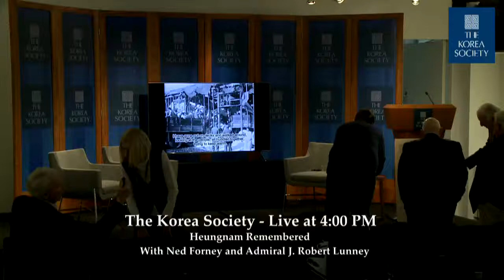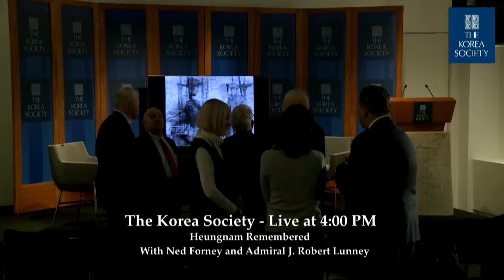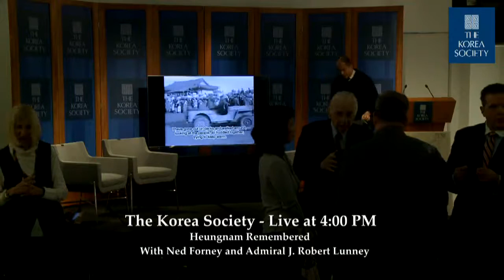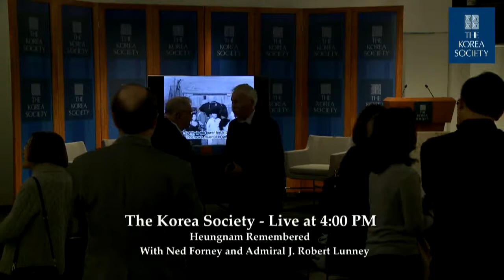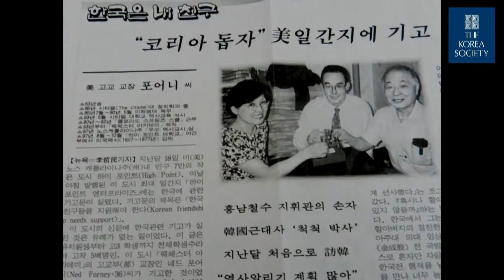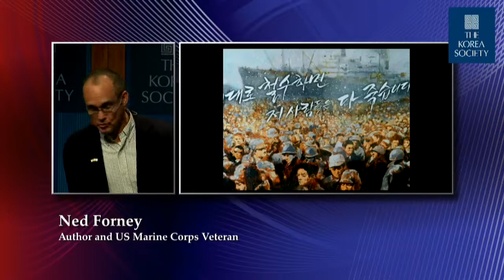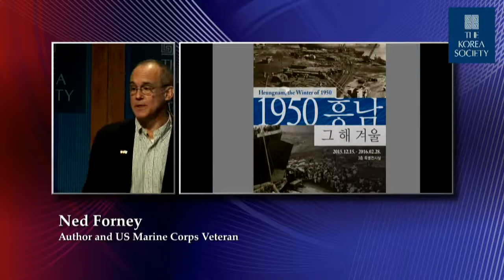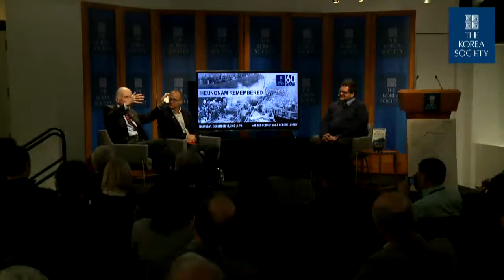Heungnam Remembered KoreaSociety 12 14 17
December 14, 2017 - Author Ned Forney and retired Admiral J. Robert Lunney discuss the Heungnam Evacuation and Lunney’s “Ship of Miracles” in this special holiday event commemorating the United Nation’s first humanitarian evacuation. Forney speaks to his major Seoul daily release profiling six descendants of those saved, including South Korean President Moon Jae-in. Lunney, who welcomed President Moon to Virginia during his first US visit as President, shares reflections on those harrowing days, acts of heroism, and the extraordinary flight to freedom.

A holiday reception follows, marking the December 1950 evacuation for members and guests, to include visitors from the United Nations nearby. The event also marks the 60th anniversary of the first Korea Society board meeting on December 12, 1957. Come celebrate the holidays and be touched by tales of sacrifice and the triumph of the human spirit and Korea-US friendship.